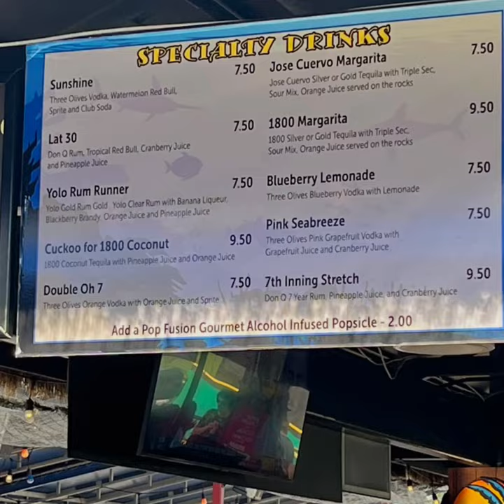Rum Runners in Left Field at BayCare Ballpark in Clearwater, Florida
Grab one from the Frenchy's Tiki Pavilion on Clearwater Threshers game day, or any other day!